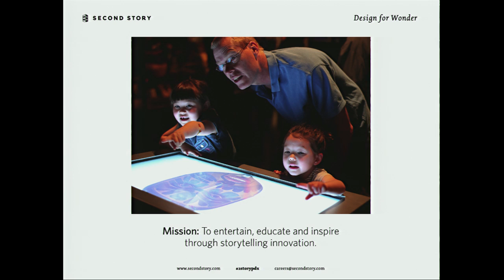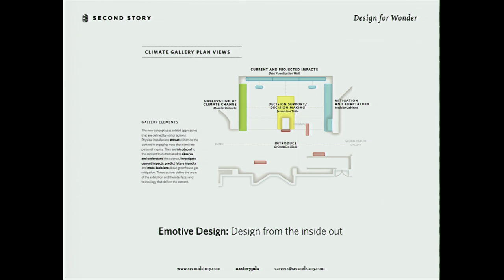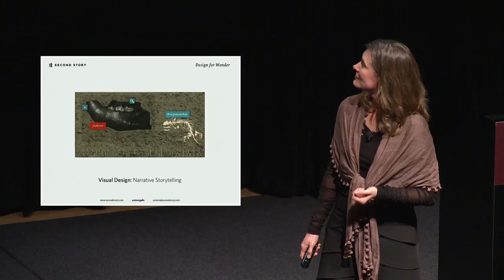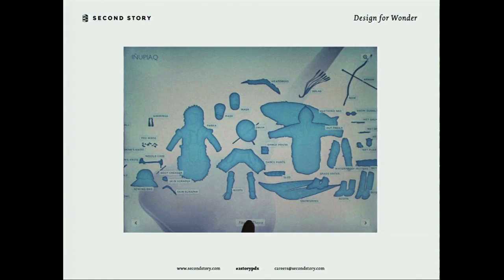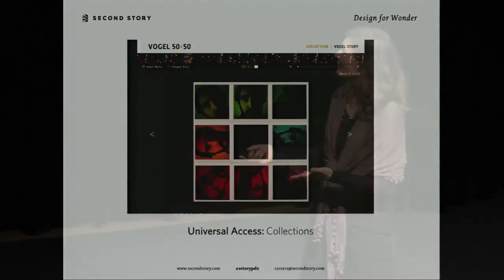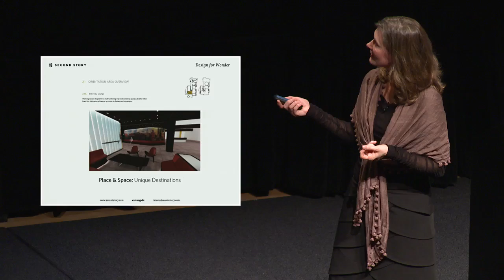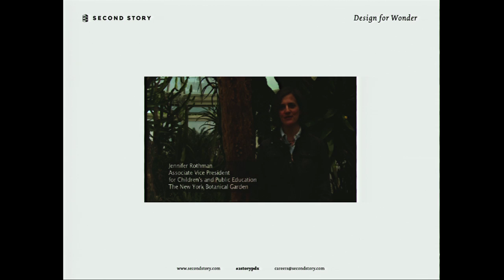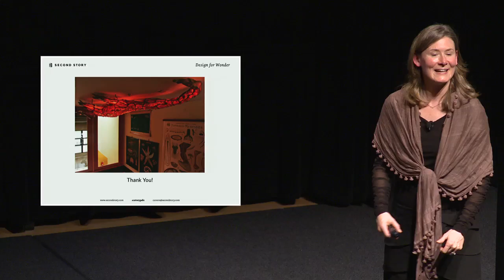Insights 2011: Julie Beeler, Second Story Interactive Studio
Since 1994, Julie Beeler, cofounder of Portland, Oregon's Second Story, has become a leading developer of unique interactive solutions for a variety of clients. Known for its technical savvy and ability to craft compelling stories into immersive experiences, Second Story has won numerous awards and critical acclaim for its interactive installations, websites, motion graphics, and three-dimensional visualizations.